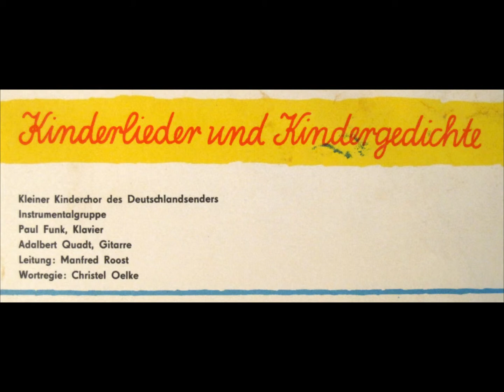Es ringelt sich es kringelt sich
Kinderlieder und Kindergedichte
Seite B 7 von 26 - Rätsel - (Flöte: Matthias Schmidt)
Kleiner Kinderchor des Deutschlandsenders
Instrumentalgruppe
Klavier: Paul Funk
Gittare: Adalbert Quadt
Leitung: Manfred Roost
Wortregie: Christel Oelke